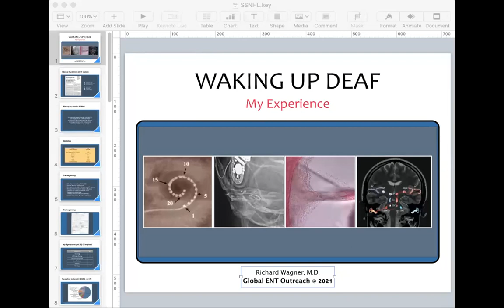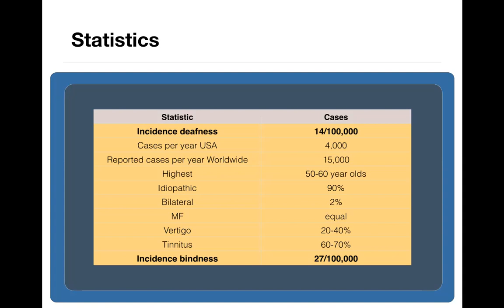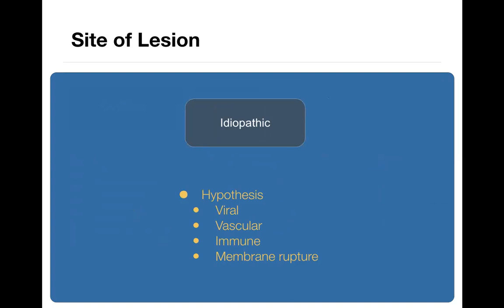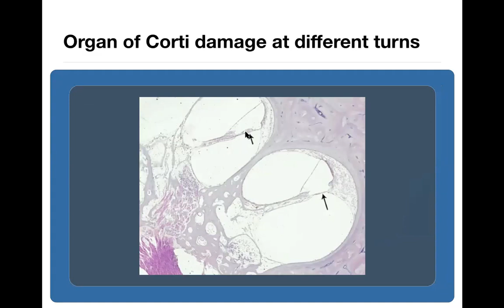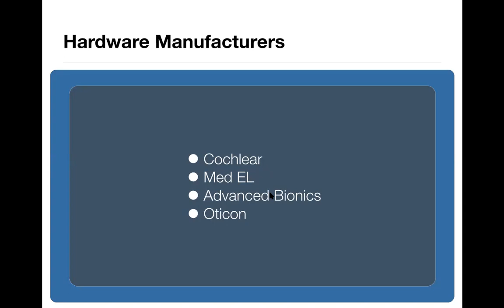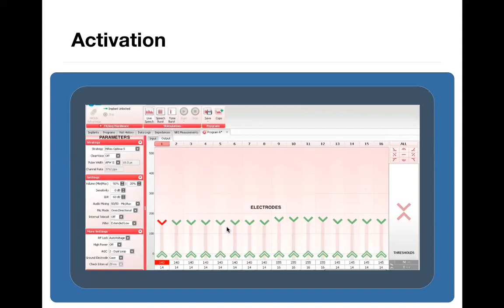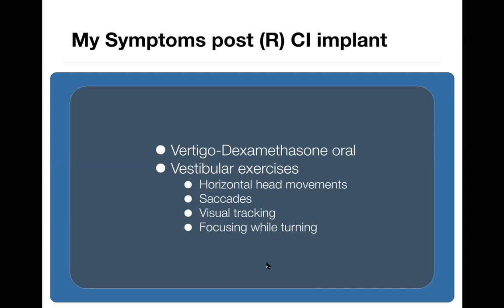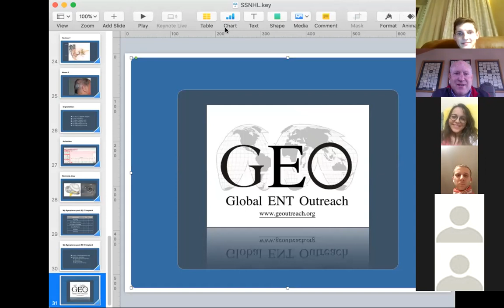"Waking Up Deaf" - Dr Wagner's Personal Cochlear Implant Experience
Dr Richard Wagner
CEO Global ENT Outreach